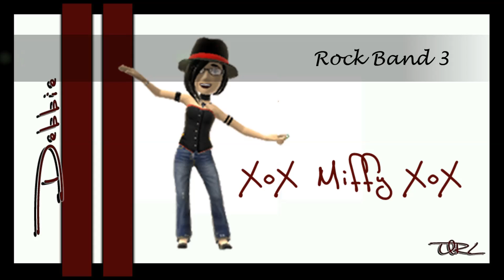Happy Valentines Day !!!!!!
'Glory of Love' Peter Cetera

I hope the lyrics speak for themselves.
Happy Valentines Day to the most important person in my life.
Even though it has only been a year and a half it feels like forever.
You have been there for me for the good times and the bad, you have laughed and cried with me.

I never want to lose you xxx

All my love on this 'our' special day.

Love Debbie